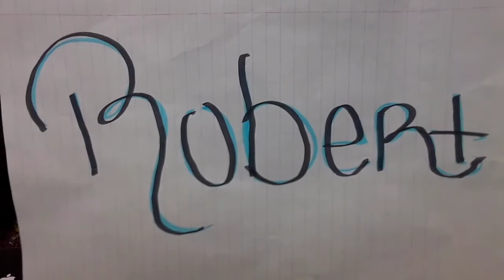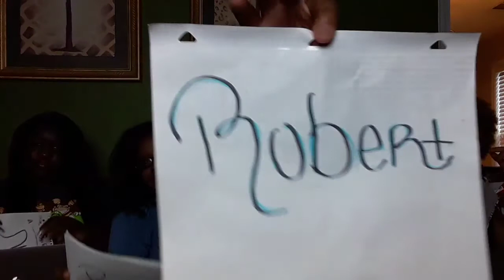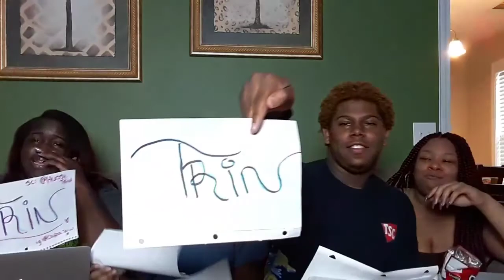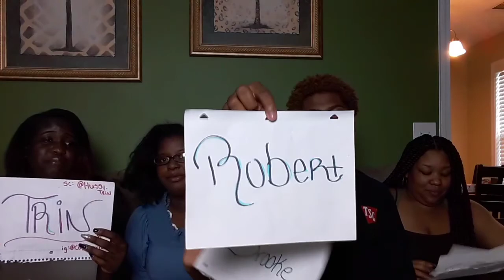Who's most likely to Challenge!😏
HotlikeRob
Simplyambi
Hussy.trin